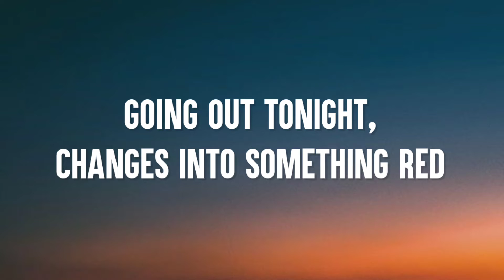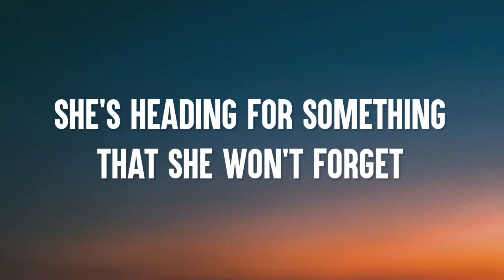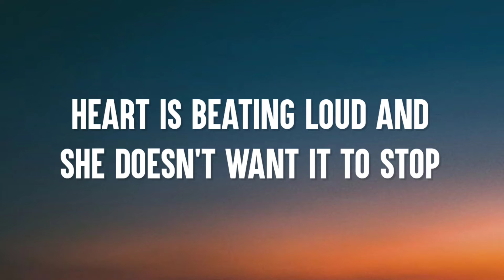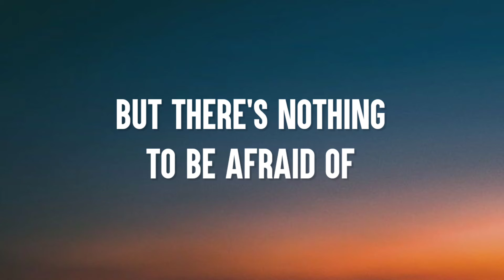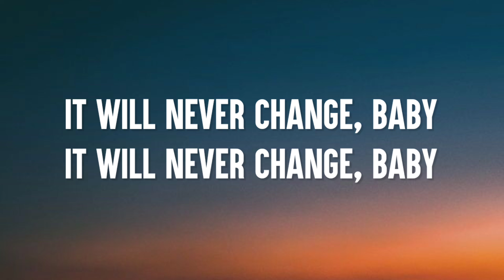One Direction - Night Changes (Lyrics)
Lyrics:

Tags 🔖